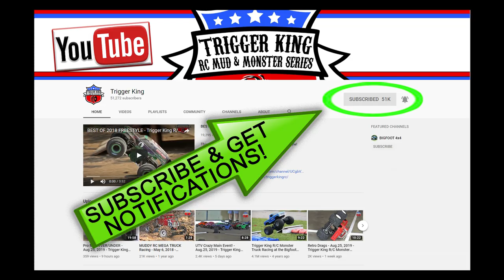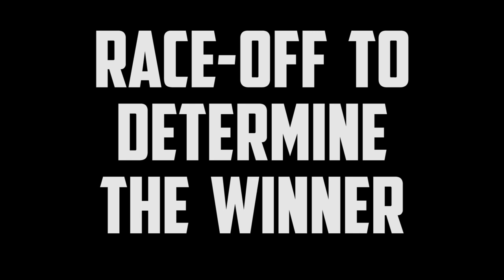Pro Mod Chicago-Style Racing - Sep.22, 2019 - Trigger King R/C Monster Trucks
Pro Mod Chicago-style racing from BIGFOOT 4x4, Inc., on September 22, 2019.